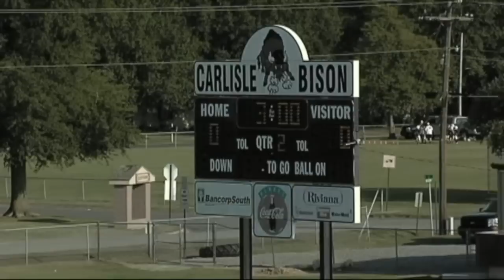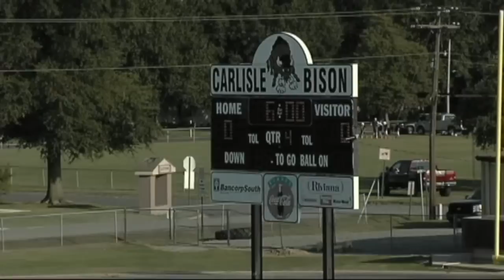PA 7 th Grade football game PA vs Carlisle 08 28 12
Pulaski Academy 7th Grade Football Game against Carlisle 08/28/12
Layne Hatcher had 3 TD passes in the game . PA wins Final score 20 to 0
video by Popeye Video - Mrpopeyevideo